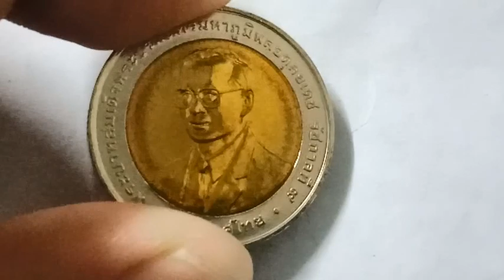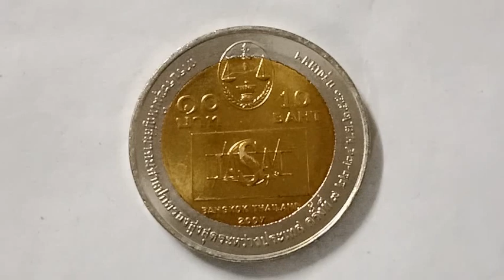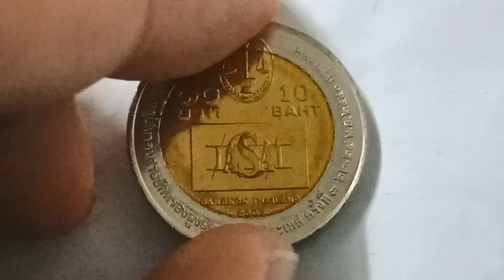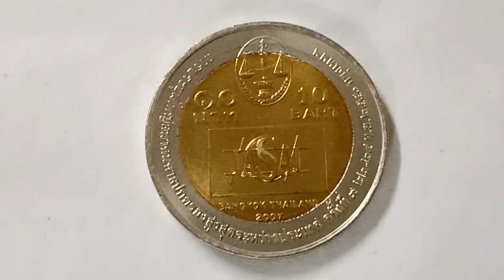เหรียญที่ระลึก 10บาท วาระที่49 เหรียญการประชุมใหญ่สมาคมศาลปกครองสูงสุดระหว่างประเทศ ครั้งที่9 | Coin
เหรียญที่ระลึก 10บาท วาระที่49 เหรียญการประชุมใหญ่สมาคมศาลปกครองสูงสุดระหว่างประเทศ ครั้งที่9 พ.ศ.2550  | Coin Review

ทาง NG REVIEW ขอนำเสอซีรีย์เหรียญกษาปณ์โลหะ 2 สี
เหรียญ 10บาทในวาระที่49 เหรียญการประชุมใหญ่สมาคมศาลปกครองสูงสุดระหว่างประเทศ ครั้งที่9  พ.ศ.2550

มีการครบวาระ  วันที่ 22 - 24 พฤศจิกายน 2550